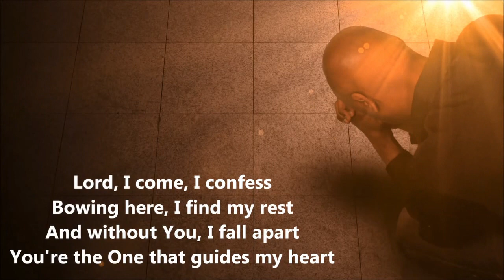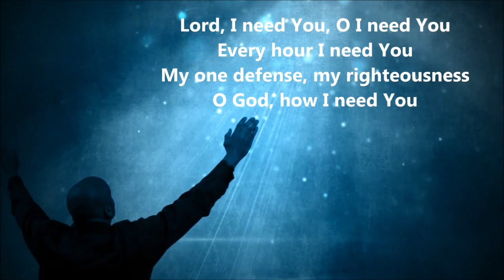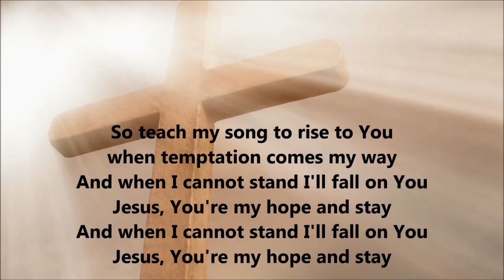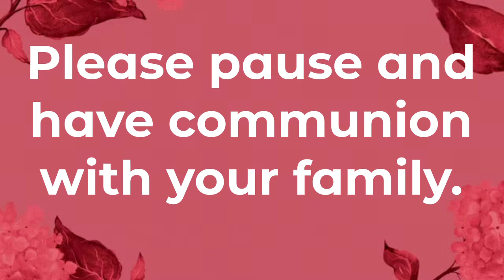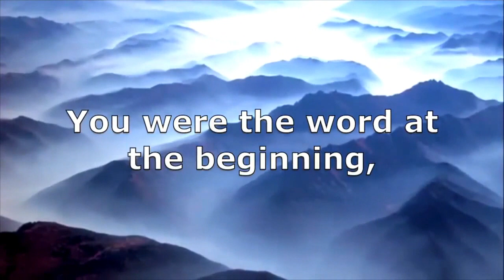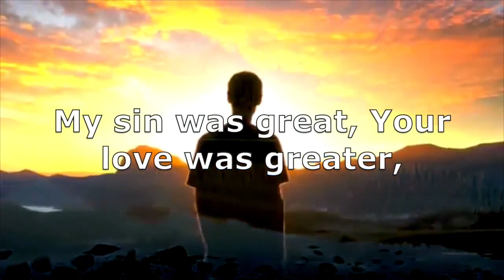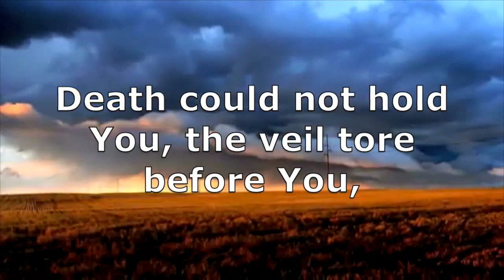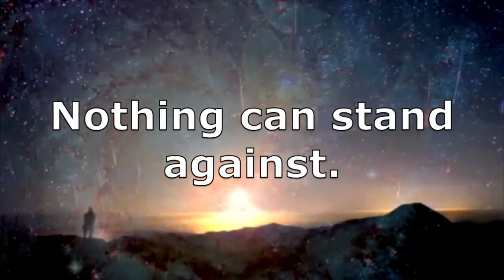Happy Mother's Day! Elk Grove Church of Christ Worship Service 5.10.2020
This service has special guests for Mother's Day. We will be celebrating all our mothers including all the women who have stepped into the lives of others to be mother figures. These may be aunts, godmothers, foster mothers, adoptive mothers, mentors etc.. We love you all and cherish you. The sermon will be a modified lesson into our created series called, Created to be loved: A mothers love and sacrifice.